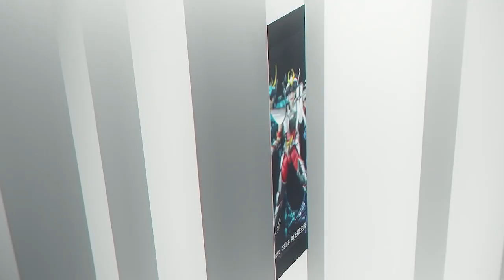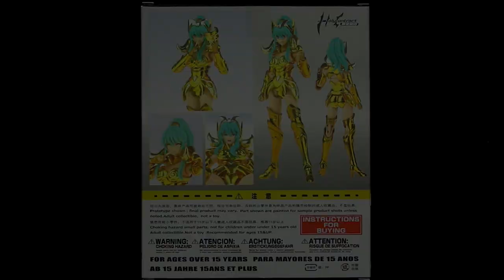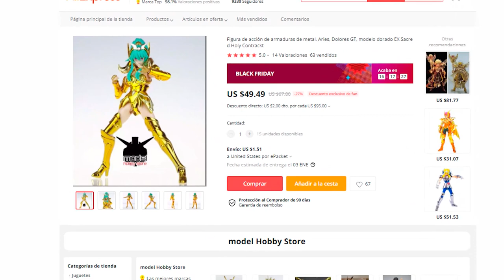GT Aries Dolores Holy Contract review Saint Seiya Lore | Karcamo Gaming ENGLISH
I had a lot of fun making this review for Aries Dolores by Great Toys from my favorite anime of ALL TIMEEEEE SaintSeiya. I hope you enjoy this video my Karcamaniacs.